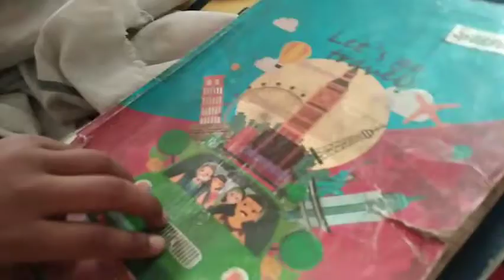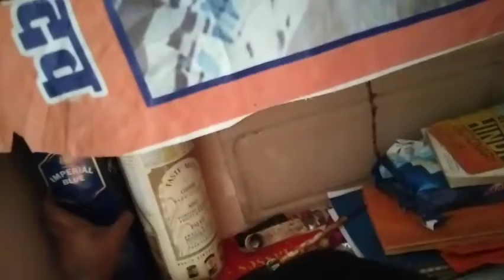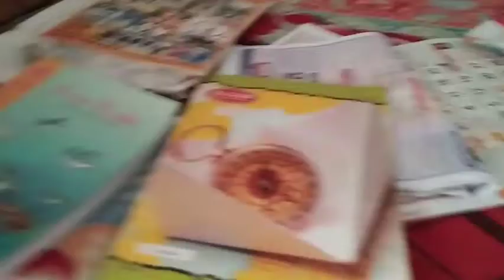hamare ghar se chote guest Gaye 😔